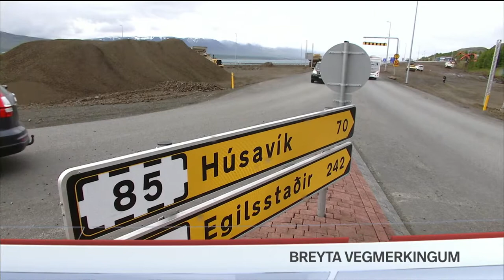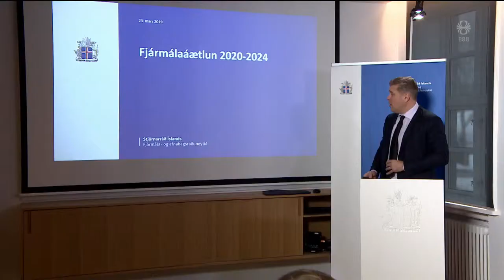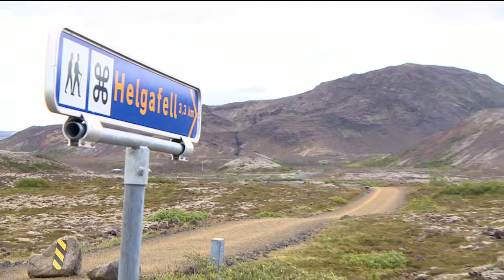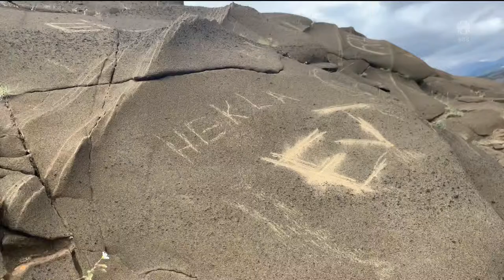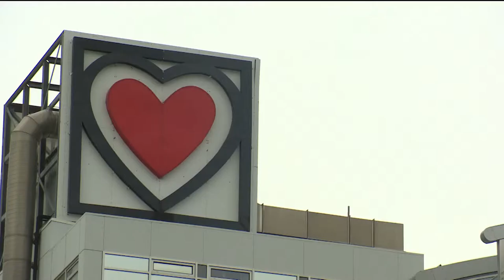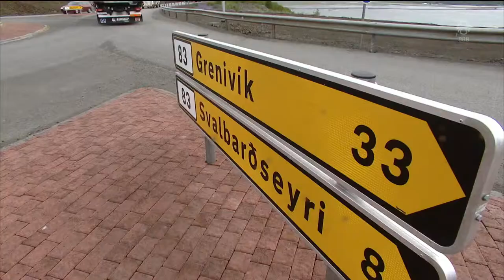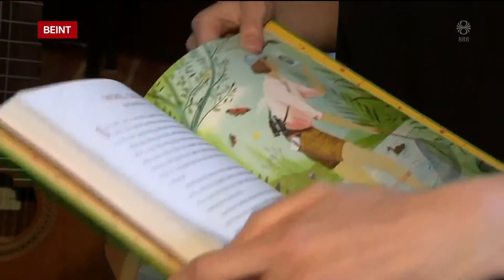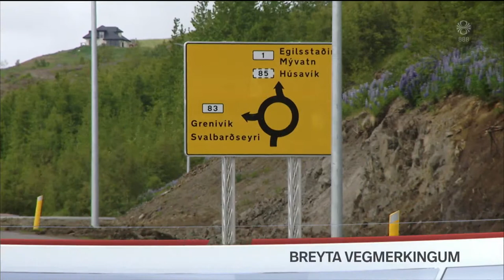Fréttir - 19. jún 2019